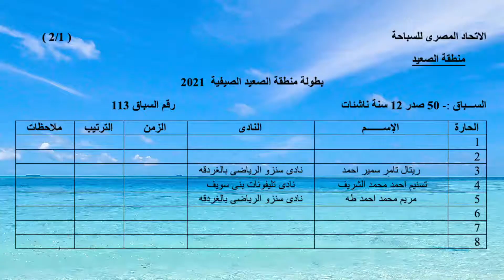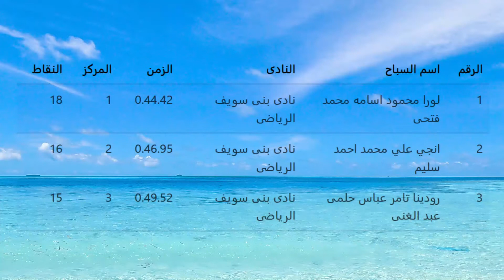50 م صدر 12 سنة ناشئات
بطولة منطقة الصعيد الصيفية للسباحة اكتوبر ٢٠٢١
مسابقة 50 م صدر 12 سنة ناشئات